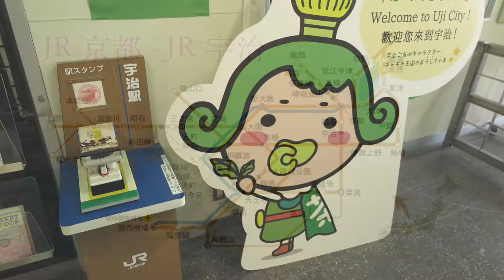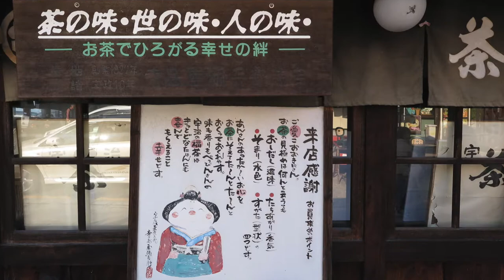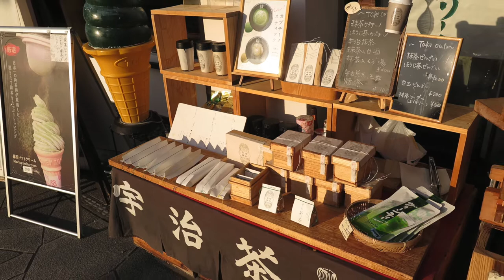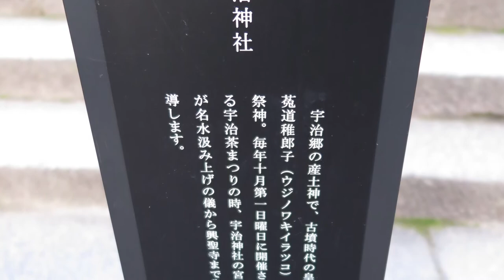京都紅葉#1 🍁 宇治🍁 喜歡宇治的靜和慢活的步調🍁 Uji.Kyoto Maple Leaves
日本京都   🍁 秋の紅葉🍁 遊: 宇治 Uji.Kyoto Red Leaves

喜歡宇治的靜和慢活的步調。